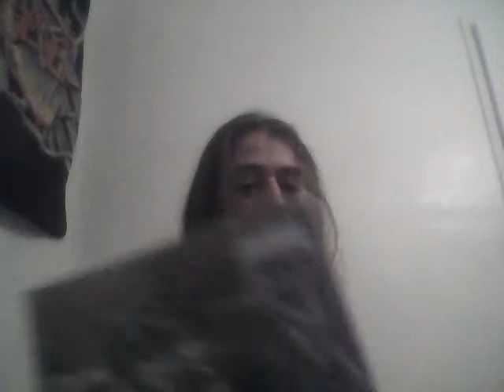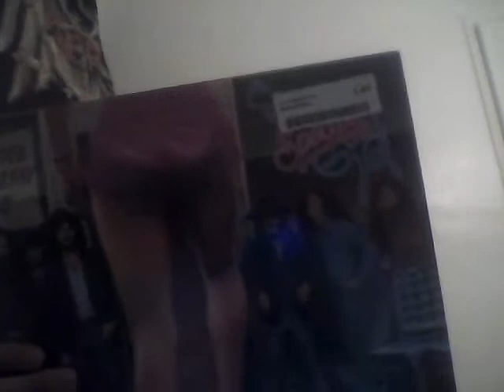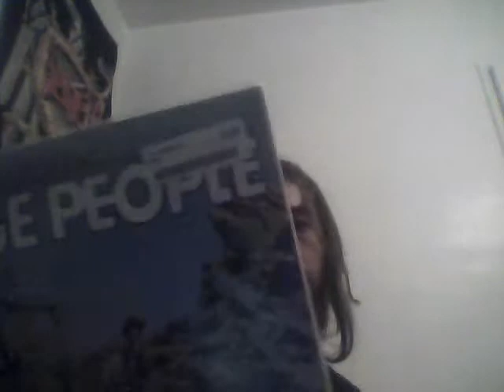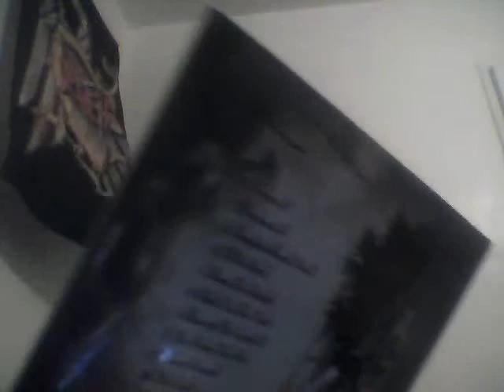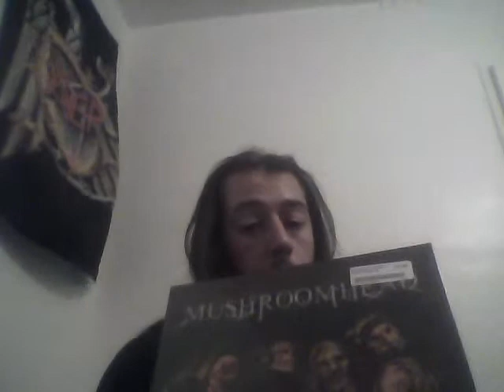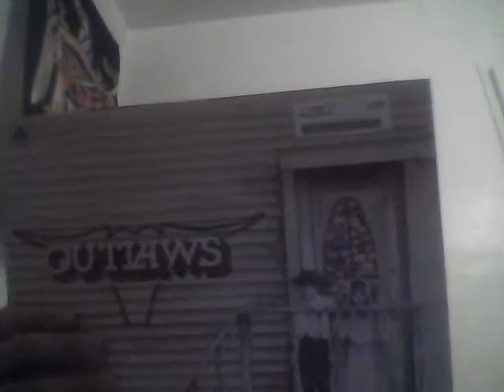Record pick ups earlier this year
Records I got over spring break recent vinyl 4